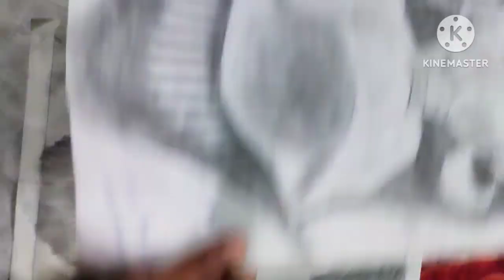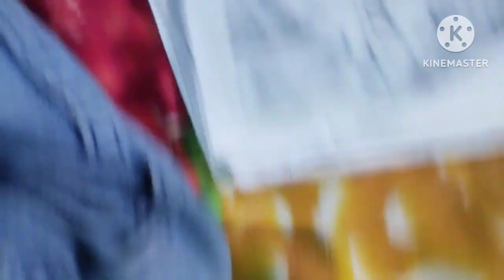My top 10 artwark 😍😍😍 like subscribe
my top 10 artwork
top 10 artwork
mahato artist  Chandan